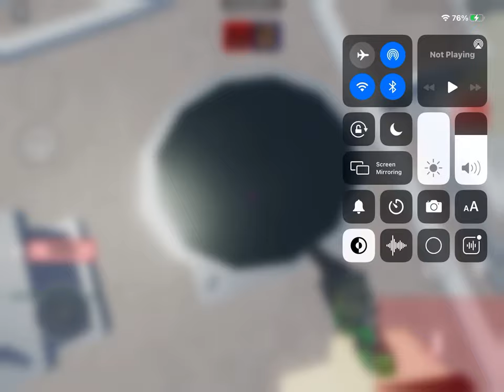LOL another bad shot